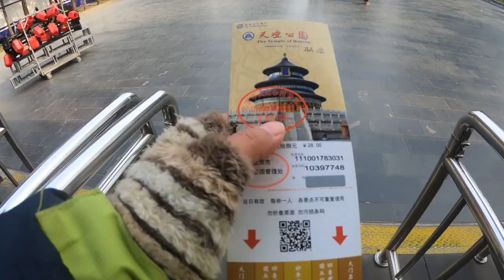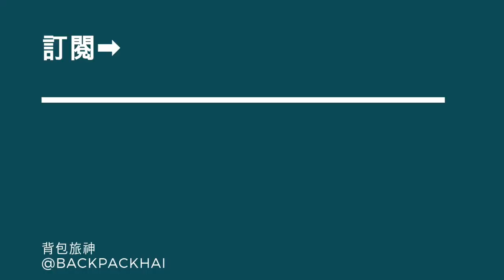VLOG#09 天壇、地壇、雍和宮_北京祭祀景點大集合【中國旅行日記】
大家知道天壇，但沒多少人知道地壇吧！
大家知道天安門，但沒多少人知道地安門。
一天內集合了天壇、地壇、雍和宮、孔廟
從周禮到孔子，再到藏傳佛教
滿滿地感受了人對宗教的寄託